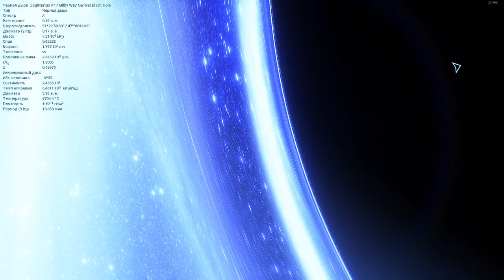SPACE ENGINE. ОБНОВЛЕНИЕ! ОБЩАЯ ТЕОРИЯ ОТНОСИТЕЛЬНОСТИ! ПУБЛИЧНЫЙ БЕТА-ТЕСТ # 148.